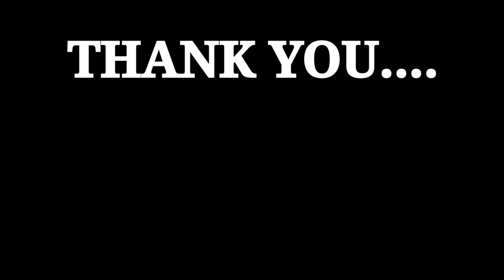Top 10 Best Selling SUVs In May 2021💥ऐसा पहली बार हुआ है। 💥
In This Video You will see , Top 10 Best Selling SUVs In May 2021...

Hello Everyone, In Today's Video You will see Top 10 Best Selling SUVs In May 2021.. This Happened First Time
Tata Nexon & Safari Enteres To Top 10
Suv is the most demanding Type of Vehicles In India.

If Any Questions Comments I will reply...